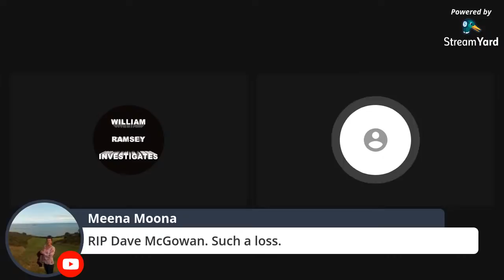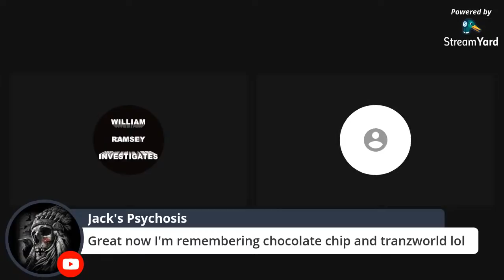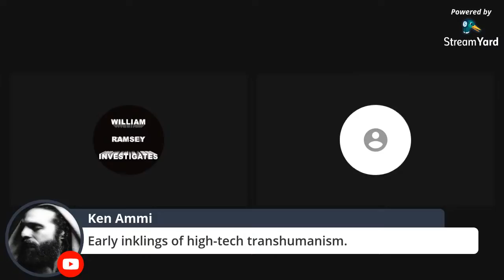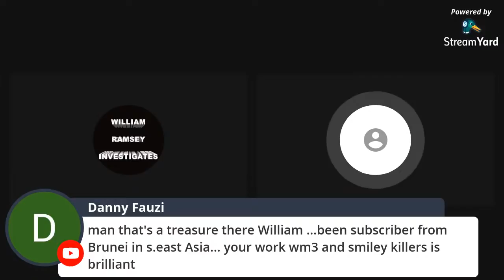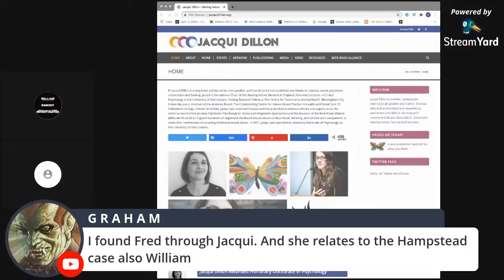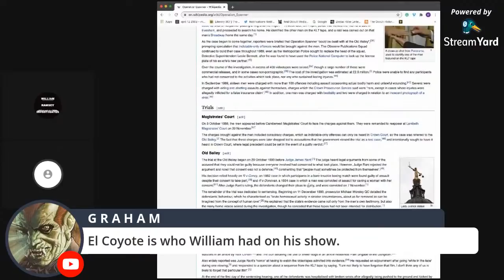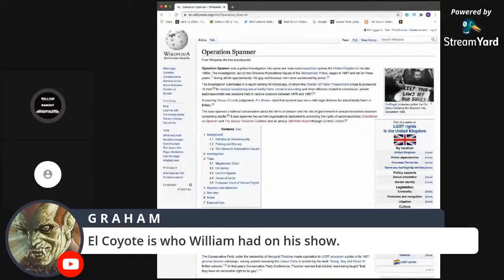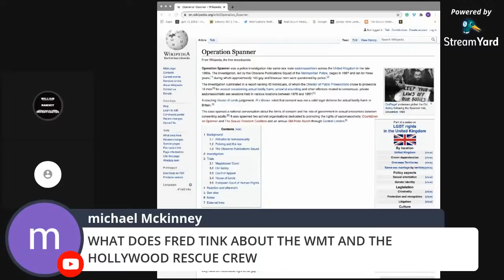Ex. Psychic TV musician Fred Giannelli talks about the life and death of Genesis P. Orridge